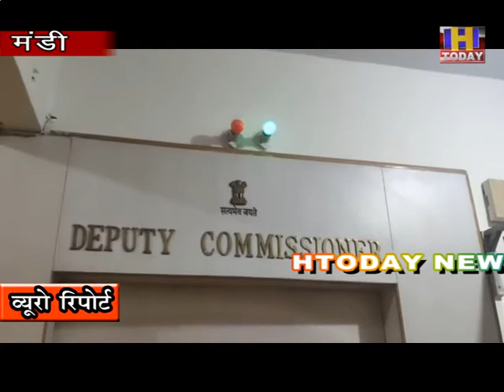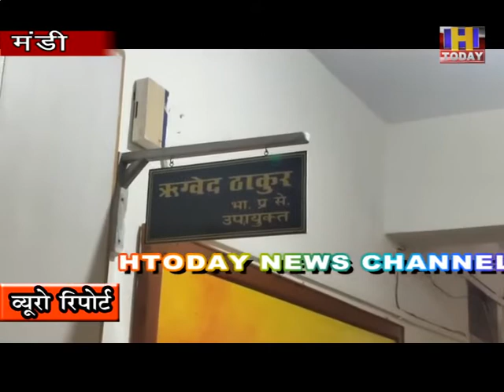15 dec 4 कोरोना के प्रसार को रोकने के लिए चलाए हिम सुरक्षा अभियान को बल देने के लिए एक और कदम उठाया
मंडी जिला में कोरोना वायरस के प्रसार को रोकने के लिए चलाए गए हिम सुरक्षा अभियान को बल देने के लिए जिला प्रशासन ने एक और अहम कदम उठाया है। अभियान के तहत प्रशासन कोरोना टेस्टिंग बढ़ाने के लिए जिला की सभी पंचायतों में सोमवार से चरणबद्ध तरीके से विशेष सैंपल एकत्रण कैंप लगाने जा रहा है। यह जानकारी उपायुक्त ऋग्वेद ठाकुर ने दी।